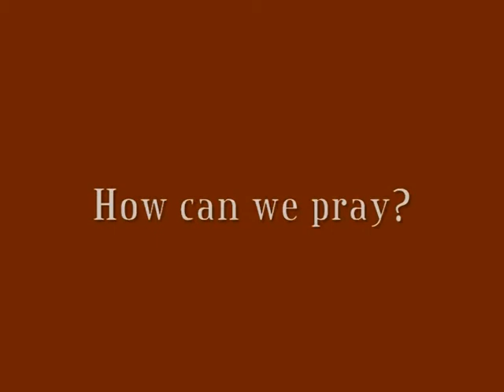Interview with a Carmelite nun part three.wmv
This is the third part of an extended interview with a Carmelite nun, Sr Cushla, from Christchurch, New Zealand